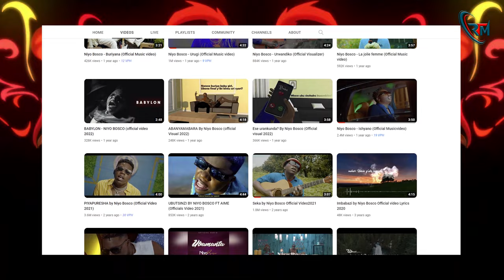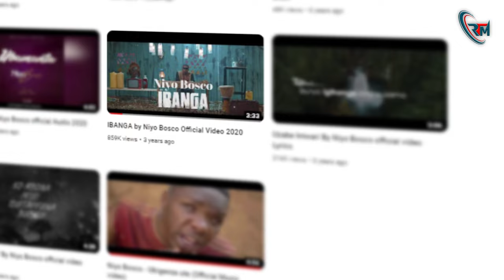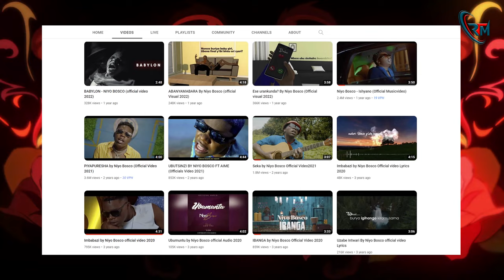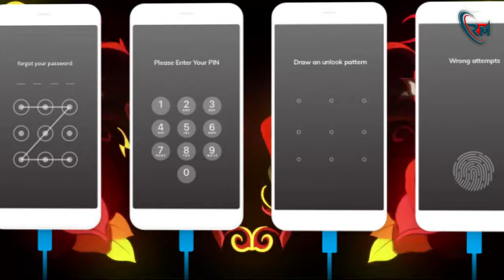Niyo Bosco NI MUZIMA? Amabanga akomeye ku KWAMAMARA no KUZIMA kwe | M Irene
"Ese Niyo Bosco yaba ari muzima tukaba tutabizi?" Amabanga yose urayamenyera aha

In this video, we're going to be talking about the popular Rwandan singer Niyo Bosco. We'll be discussing his biography, his music, and some of his most popular songs.

If you're a fan of Rwandan music, then this is the video for you! We'll be discussing the life and music of Niyo Bosco, one of Rwanda's most popular singers. From his biography to his latest songs, this video is a great way to learn more about this talented singer!